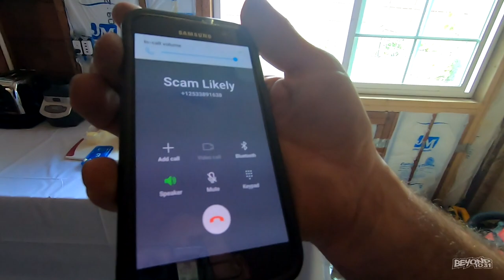Going To Jail?!?!?! [Day 3547 - 07.17.20]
Troy takes a scam phone call, and there's a little progress on the chicken watering system!

LIMITED EDITION!!!

Send order total through to